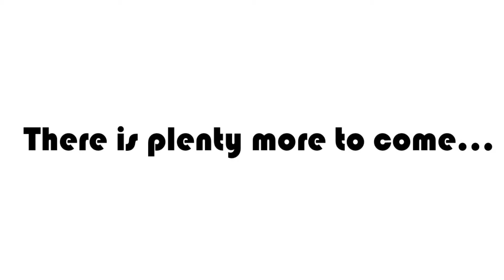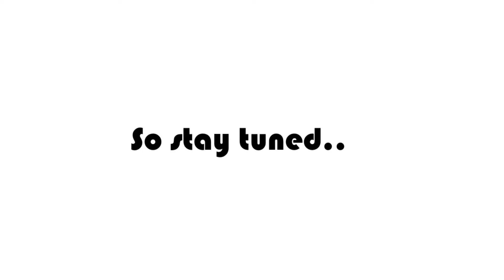Bricksalive 100 subscriber special! Thankyou!